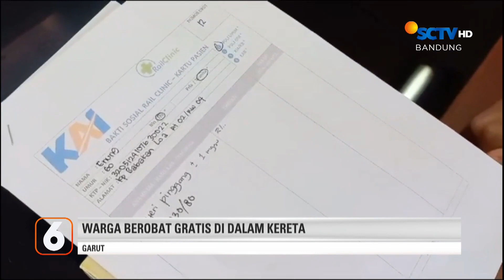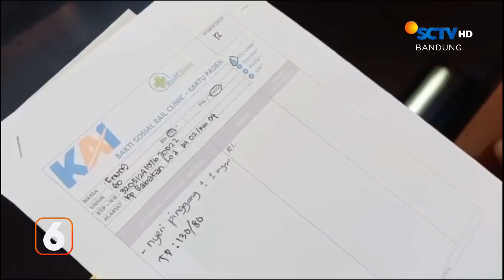Warga Berobat Gratis di Dalam Kereta | Liputan 6 Bandung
Liputan 6 Bandung, 22 September 2023 Part 4